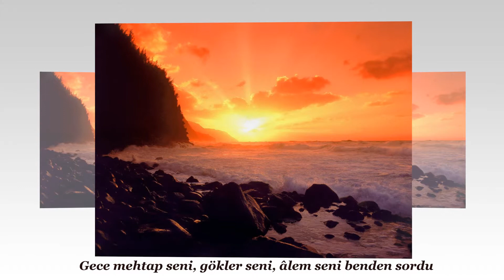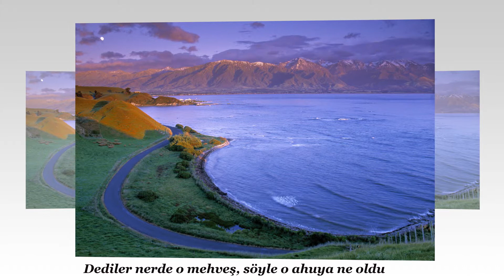BURHAN DİKENCİK Bekledim fecre kadar